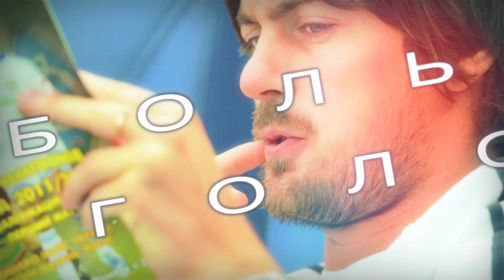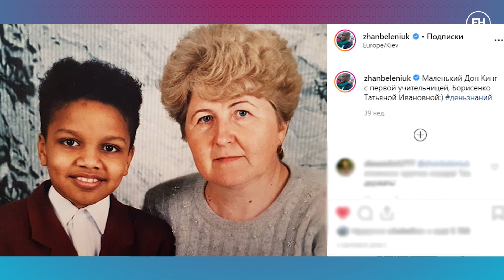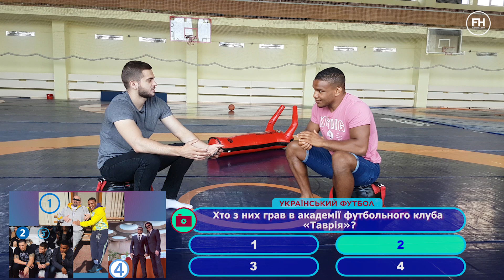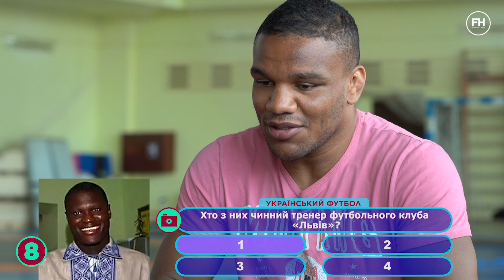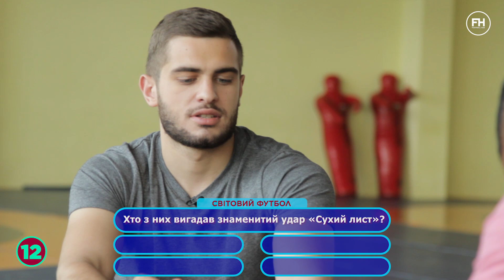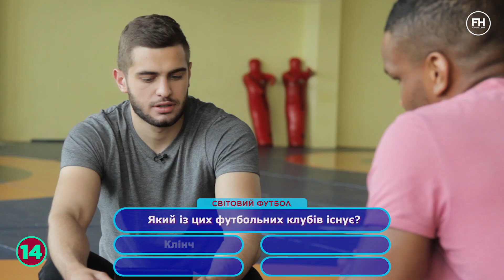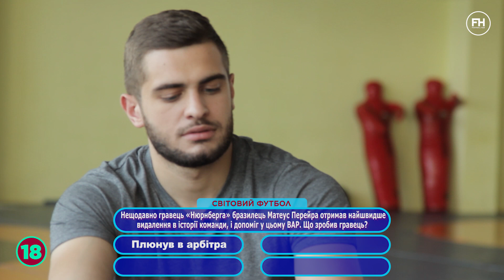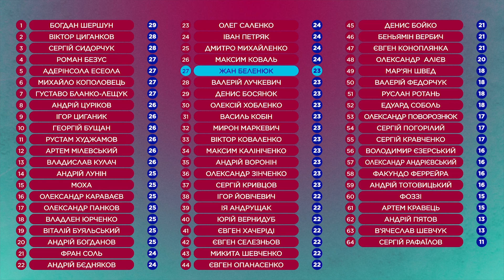Футбольний на голову. Жан Беленюк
Вивів з маршрутки і розбив носа ©
🎁Фаворит 20 років у грі! Запалюємо разом
Неймовірний Жан Беленюк про махачі на вулиці, медаль Хацкевича з боротьби і меми про Кличка.
Дивись крутезний випуск